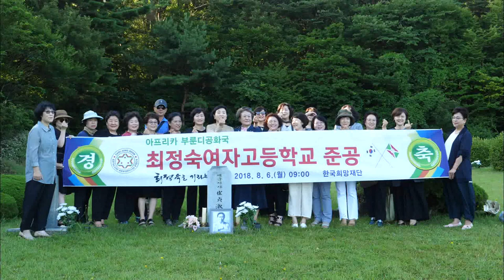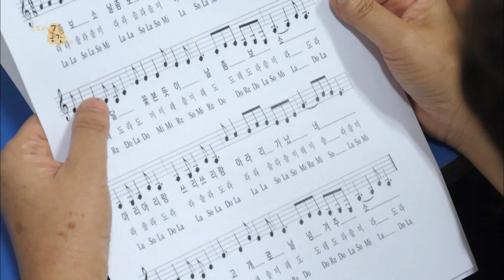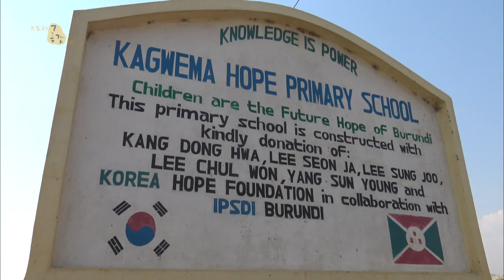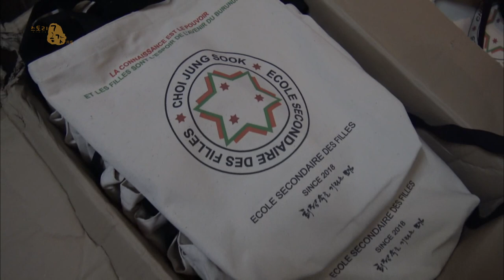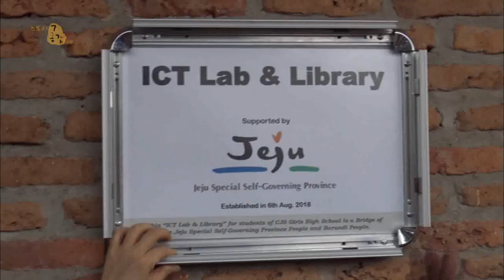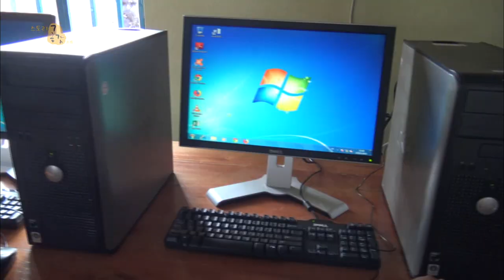아프리카 브룬디에 희망을 심다 최정숙을 기리는 모임(스토리공감)